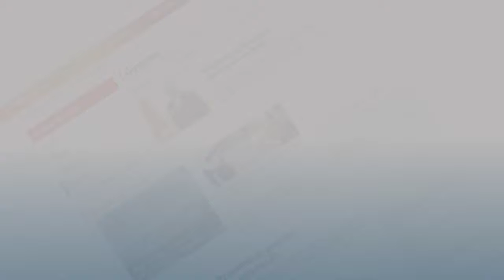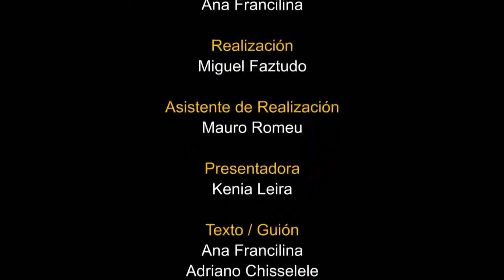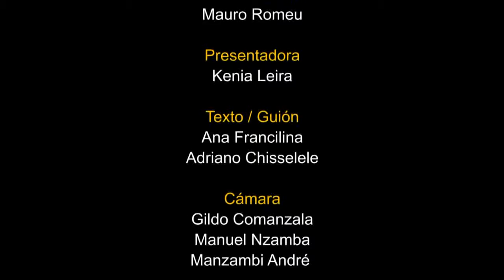Nuestro destaque internacional